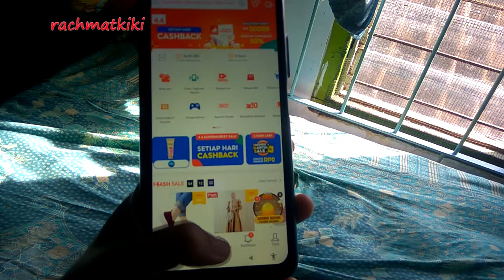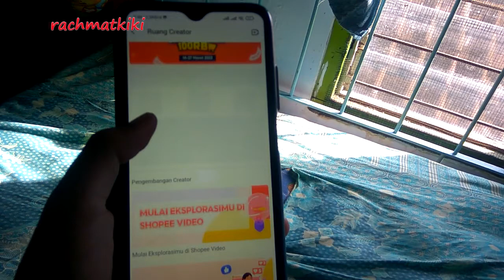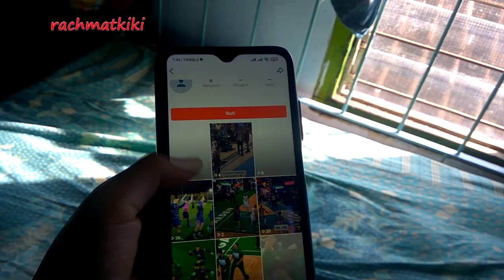Fitur Baru Shopee Video Mirip Tiktok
Fitur Baru Shopee Video Mirip

udah nyobain blm fitur ini ?
persis banget nih ama tiktok, tapi aku blm pham tujuan si shopee buat gimana ya hehehe

jangan skip aku butuh uang receh ya kaka